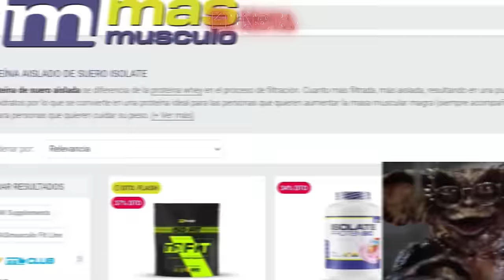EMpro 2024 Classic Physique Y Mens Physique ¡CÓMO PUNTÚAN! ?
La categoría Men's physique es una locura, todavía no está muy claro el criterio de puntuación y Mauro Fialho no ha conseguido entrar en el primer callout donde se presentaba un Sidy Pouyé imbatible.

Josema planta su figura en el escenario destancando por encima del resto, Germán en una versión todavía más mejorada queda en el cuarto puesto, un nivel brutal en este EMPRO 2024

Classic Physique del EMPRO 2024 en el que veremos puro CULTURISMO Clásico en una de las categorías más estéticas
¿Quién entrará dentro del top 5?
¿Se impondrá de nuevo Josema ante sus rivales Germán Pastor, Luka Reger, Ferrán Miñana, y otros en la categoría Classic delante de Tyler Manion?

 Hay divisiones como:
Open Bodybuilding
Classic Physique
Men's Physique
Bikini Fitness
Woman's Physique

Suelo subir contenido en podcast eventualmente:

ITambién estoy interesado en las mejores formas de ganar dinero en línea/online :
Márketing digital
Marketplace
Dropshipping,
Emprendimiento
Comercio electrónico
Publicidad web
Aumentar beneficios
Redes: Facebook, Instagram, Tik tok
Wordpress
E-comerce
Acciones
Productos digitales
Empresa
Éxito
Streaming
EMPRO Streaming
Directo EMPRO
Retransmisión EMPRO